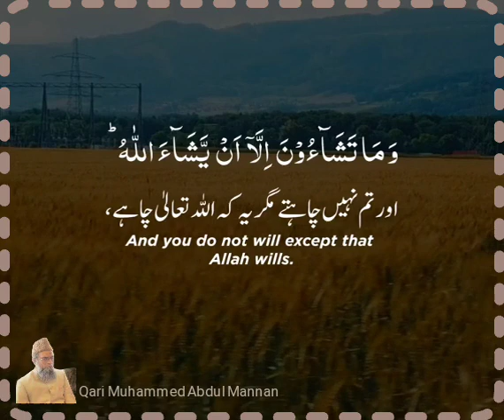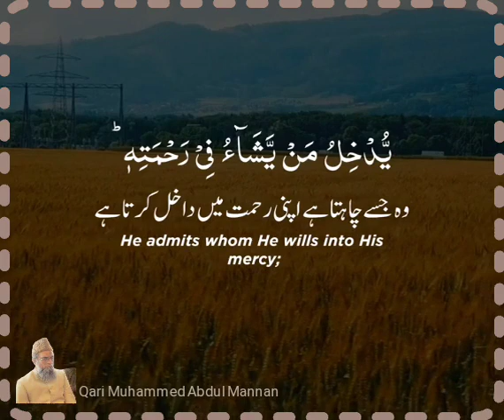May 30, 2023